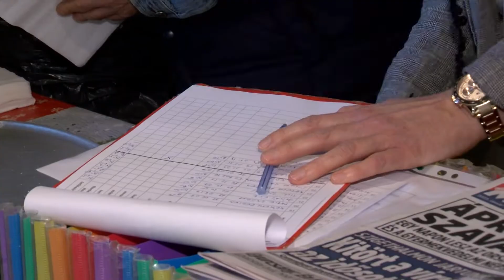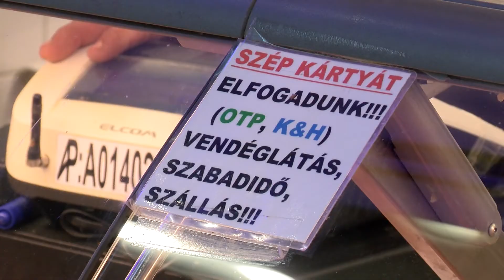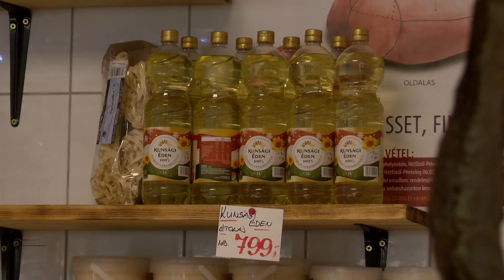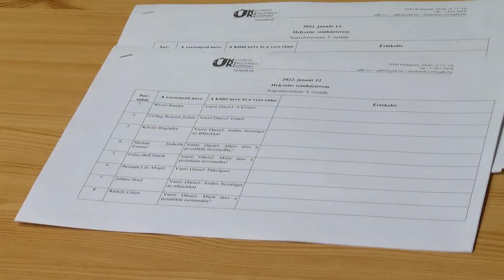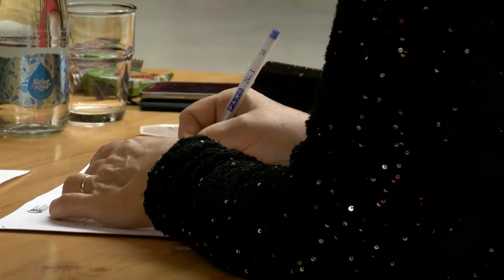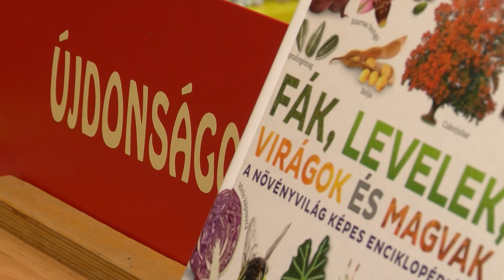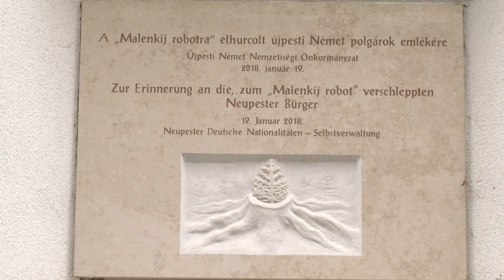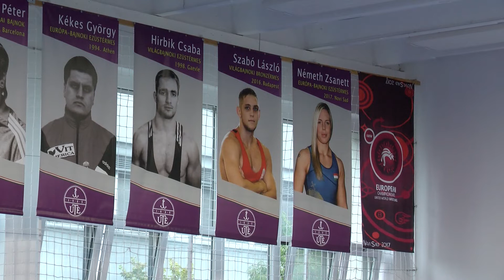Körkép - Teljes adás 2022.01.14.